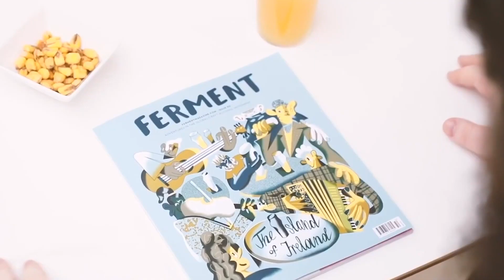Let's Party! Beer52's 9th Birthday Bash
Join the world's most popular beer club by going today!

This month we’re putting on our party hats and cutting the cake for our 9th birthday celebration!

We’ve been to some amazing places all around the world and tried the greatest beers from the best craft brewers. With that in mind, this month we’re bringing some of our favourite breweries back to celebrate with you at home!

Whether you’re on the light or the mixed selection, 8, 10 or 12 pack, we’ve got you covered with excellent beers.

Make sure to join us on the pages of Ferment as we take a trip down memory lane to celebrate some of the awesome events we’ve been a part of as a community and the many things we have to look forward to in the future!

As always this is just a taste of what you can expect, so grab a box to find out more!

Cheers!